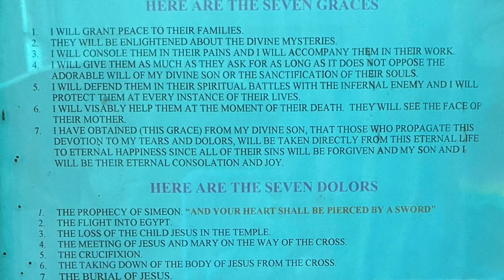Seven Sorrows of Mary Servite Rosary, Chaplet of Our Lady of the 7 Sorrows Complete, YouTube Video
With shorter meditations than my original St. Alphonsus de Liguori version found and taken from "The Glories of Mary" by St. Alphonsus de Liguori.

The longer version of the chaplet is available for purchase in CD or download form

Join my prayer group and get monthly spiritual reflections, FREE🎶MUSIC🎶 DOWNLOADs: "Anima Christi" and "Great Things" and a coupon for a FREE CD

0:22 - 7 Promises
0:34 - Act of Contrition
1:14 - Prophecy of Simeon
4:03 - Flight Into Egypt
6:54 - Loss of Jesus in the Temple
9:42 - The Meeting of Jesus and Mary on the Way to the Cross
12:34 - The Crucifixion of Jesus
15:25 - The Piercing of the Side of Jesus & Taking Down from the Cross
18:22 - The Burial of Jesus
21:13 - Closing Prayer
21:47 - Hail Holy Queen
22:48 - 3 Hail Marys to Honor Our Lady in Her Sorrows
23:32 - Litany of Our Lady of Sorrows
26:24 - At the Cross Her Station Keeping